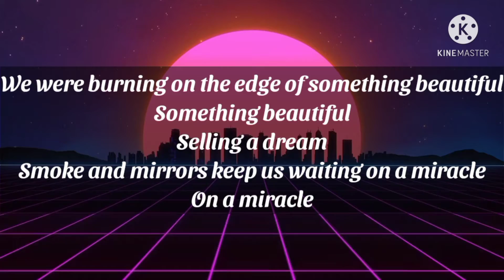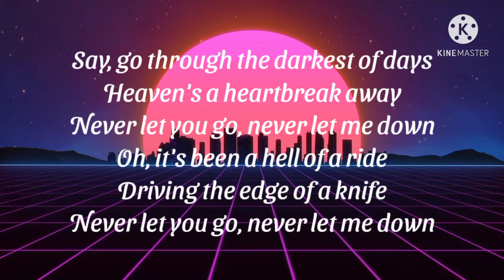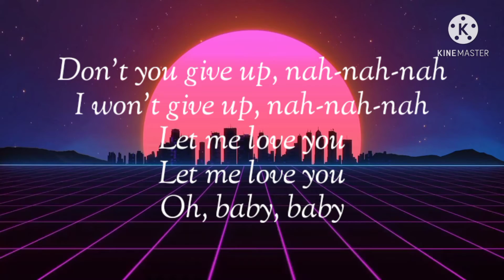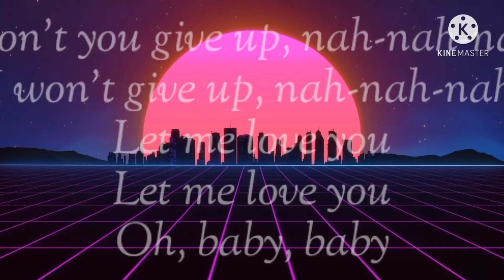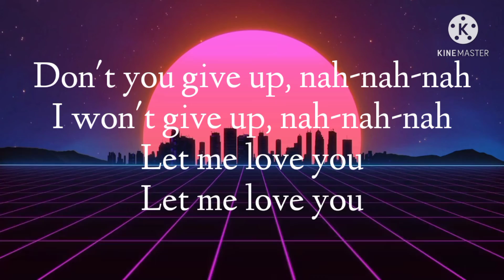DJ Snake - Let Me Love You ft. Justin Bieber||(Lyrics) Song.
DJ Snake - Let Me Love You  ft. Justin Bieber  (lyrics)👇👇👇..

Never let you go, never let you down, girl

Never let you go... (Oh, nah-nah-nah-nah)

Source: Musixmatch

Songwriters: Justin Bieber / Brian Lee / Ali Tamposi / Andrew Watt / William Grigachine

SPECIAL THANKS TO @RoyaltyFreeTube FOR BACKGROUND LOOP. 👍

             ❤️THANKYOU🙏